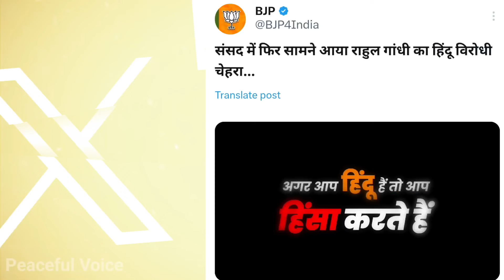Rahul Gandhi Viral Video | BJP Trolled Rahul Gandhi on Hindu speech | Rahul Gandhi VS PM Modi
rahul gandhi hindu dharma speech
rahul gandhi full speech lok sabha